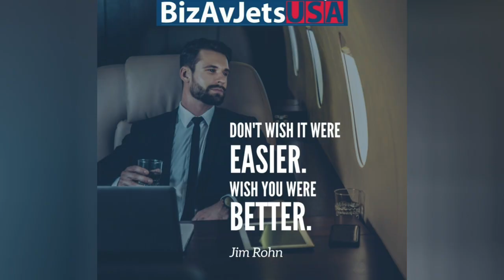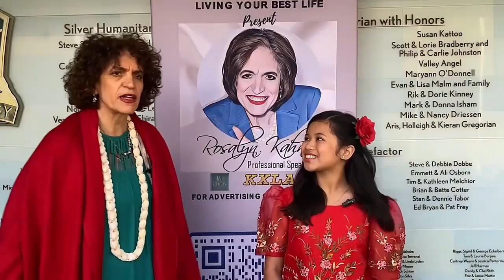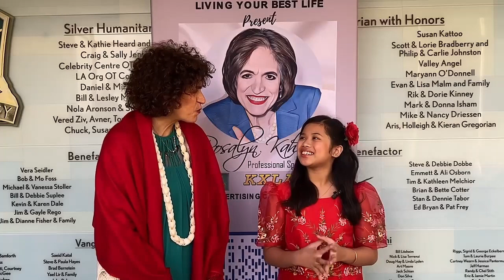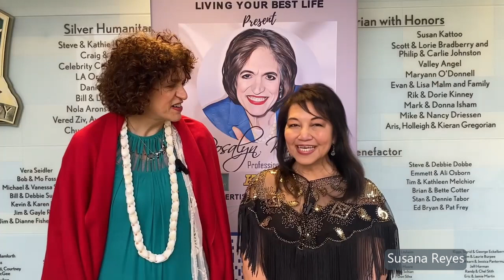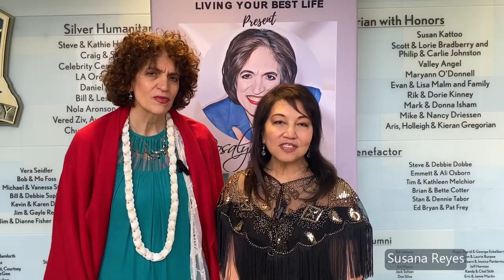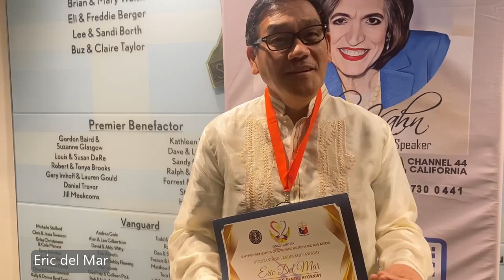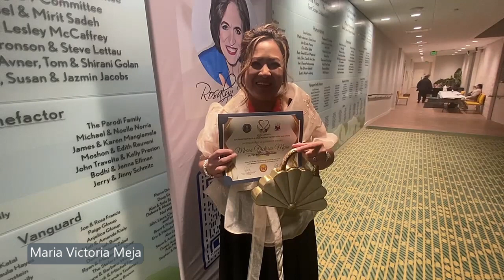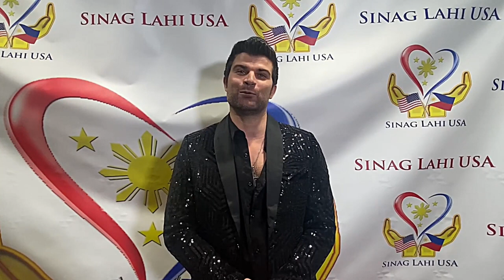SINAGLAHI ANNIVERSARY AND BASKETBALL WITH ONTARIO CLIPPERS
Living Your Best Life Ep 62
Here are this episode's guests:

Adryanna Ducusin
Ardyanna is a 10-year-old Multi Award Winning Singer, Songwriter, Recording Artist, TV, Film and Musical Theater Actress, and Model.

Amber Venaglia
Amber is a versatile performer and entertainer with a variety of talents including singing, dancing, acting and impromptu speaking. She is also one of the world youngest certified game developers.

With the special participation of Councilwoman Aileen Rojas

Sinaglahi Awardees Interviews: Isabel Yolo, Robby Wells, Susana Reyes, Eric del Mar, Maria Gladys Matining, Maria Victoria Mejia, and Zem Jaya.

Listen to today's stars appearing on Chowentertainment

11am at kxla